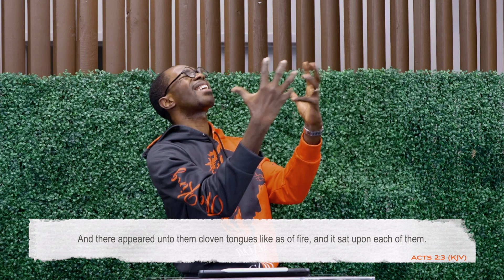Worship Experience at PBC | August 04, 2024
Message Title | The Model Church (Part 5): The Holy Ghost Factor! | Dammy Olu-Ayeni

Hello and Happy New Month Beloved PBC GLOBAL Community! This month, by the grace of God and with the help of the Holy Spirit, we dive deep into a new and topical series "The Model Church". Today, we continue with the examination of the sub-topic: "Stand Up For JESUS!"

Featured Ministers:
Tina Farhan (PBC Host)
Chidinma Okereke (Opening Prayer Charge)
Bukola Bekes (Spirit-filled Praise & Worship)
Intro/Outro: The Future - Dunsin Oyekan.

Don't stop here!

Headquartered in New York City, PBC is the Prevailing & Borderless Church, an online-driven global church founded and led by The LORD JESUS CHRIST. PBC is stewarded by Dammy Olu-Ayeni and his lovely wife, Ope, along with other stewards located in cities across the world.

PBC Global Church